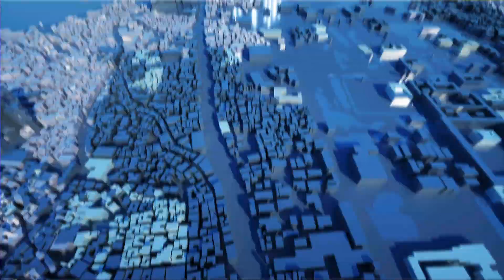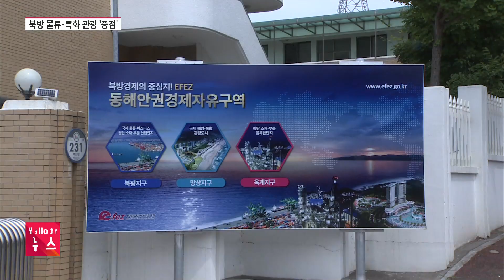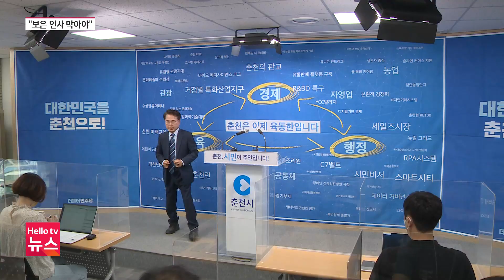헬로TV뉴스 강원 6월 30일(목) 22년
1. 지원 중단 예고, 도내 행사 대폭 축소 ′촉각′
2. 강원 내륙 시간당 50mm 폭우...곳곳 비 피해
3. 동해시, 북방 물류 중심·특화 관광지 조성